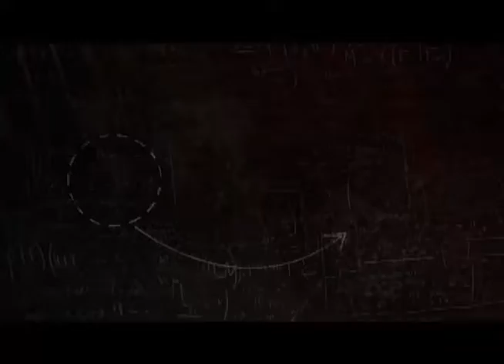Teaser - Profa. Olga von Simson